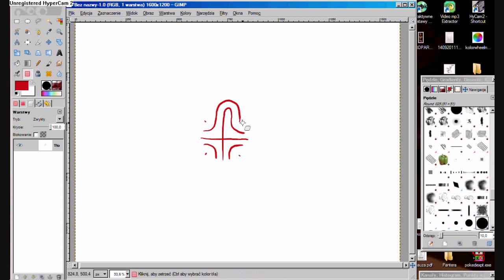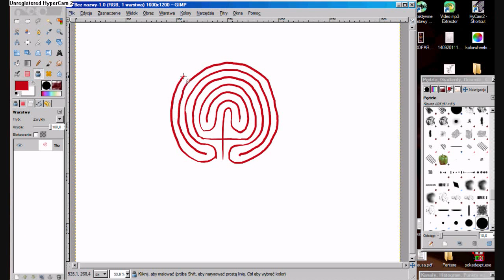How to draw a labyrinth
Even if I'm pretty sure you could find this on the internet I decided to share this.
And look: I drew something today, wohoo!

Exuse me my english.